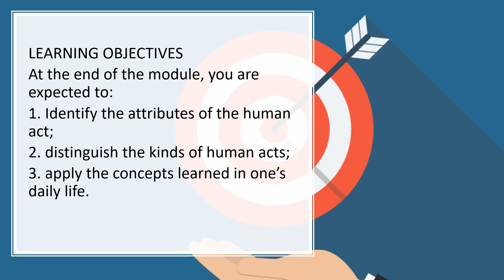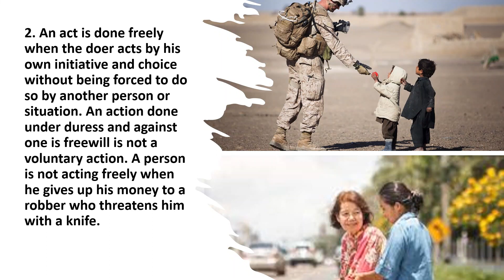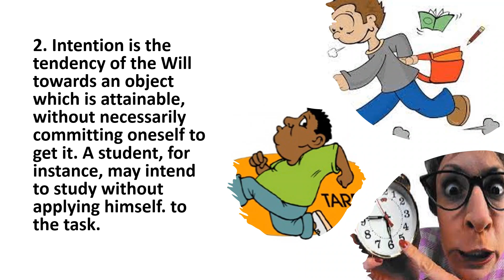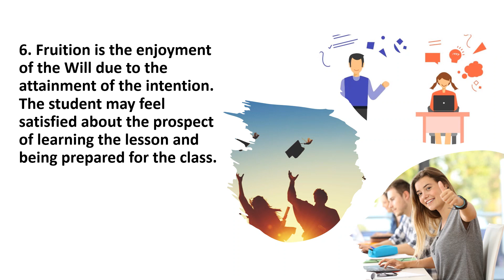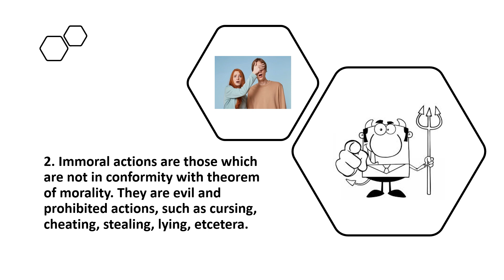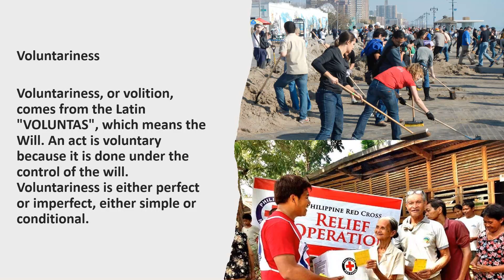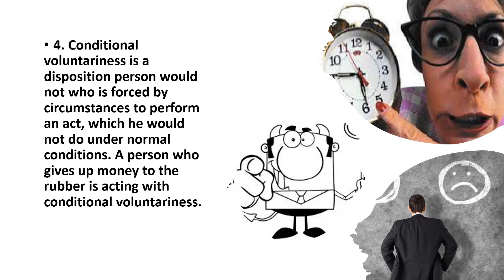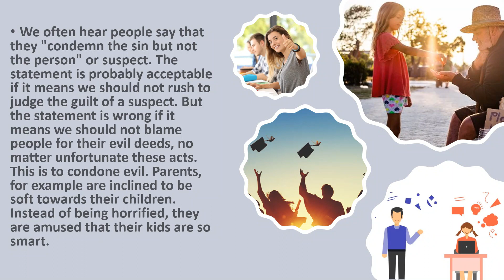ETHICS: Module 3 - The Human Act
LEARNING OBJECTIVES
At the end of the module, you are expected to:
1. Identify the attributes of the human act;
2. distinguish the kinds of human acts;
3. apply the concepts learned in one’s daily life.

🎵 Track Info:

Title: Santa Monica by Roa